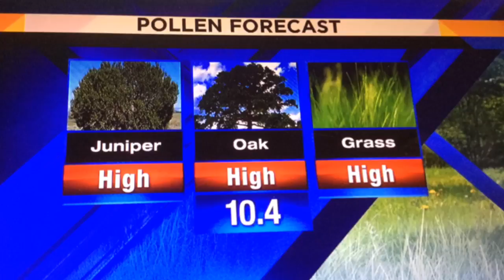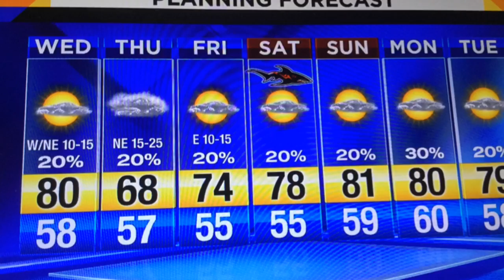Warm Wednesday, breezy, showers Thursday